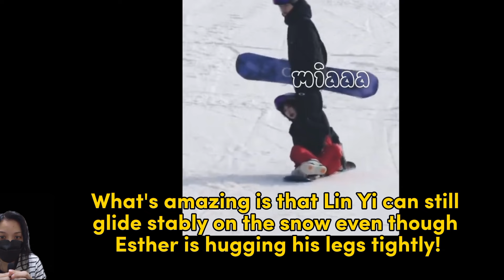Esther Yu Clinging to Lin Yi feet!🤣😍 | Ski Into Love